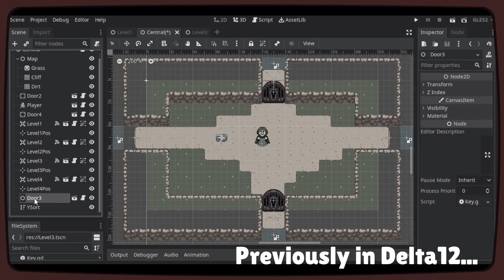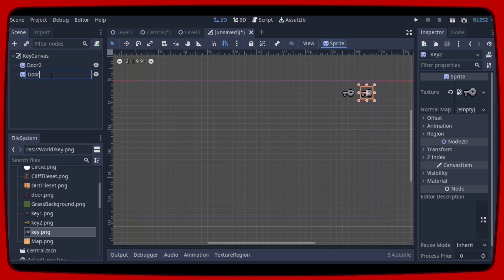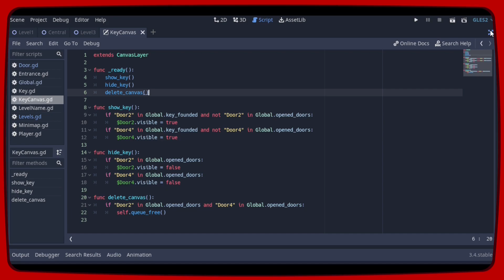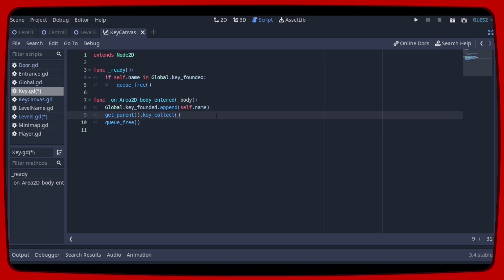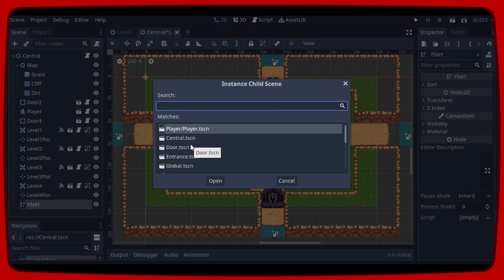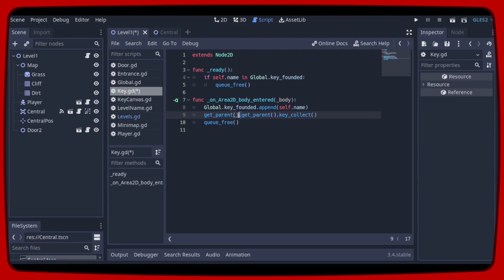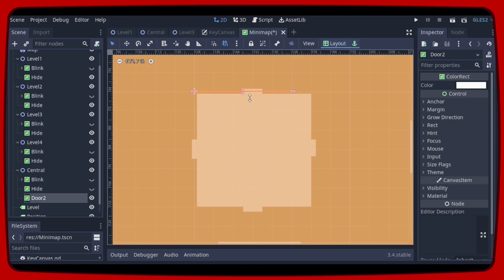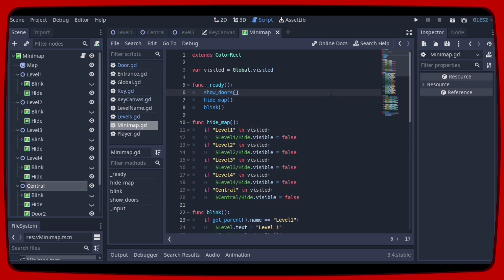How to create Doors and Keys in Godot - Part 2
on how to make doors and keys in Godot Engine here I will show you how to create the Key icon in the upper right corner and how to create the system that shows the doors on the mini map